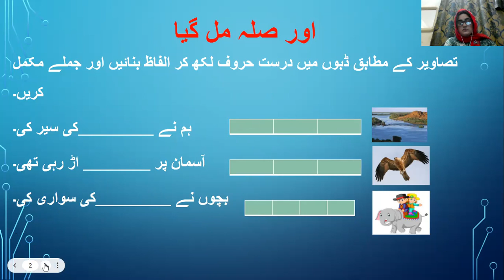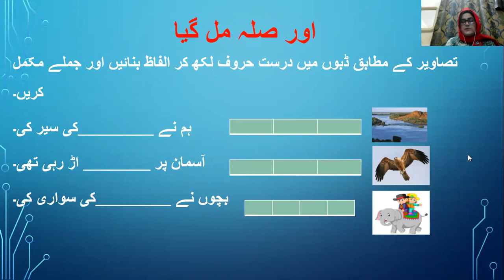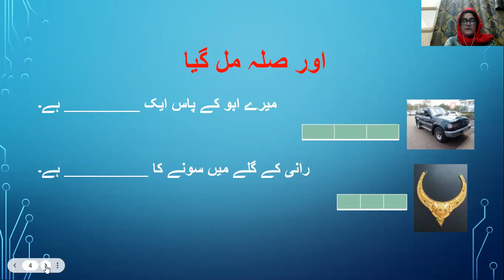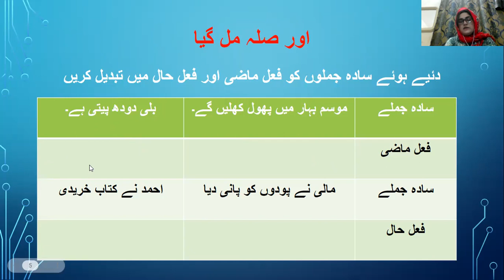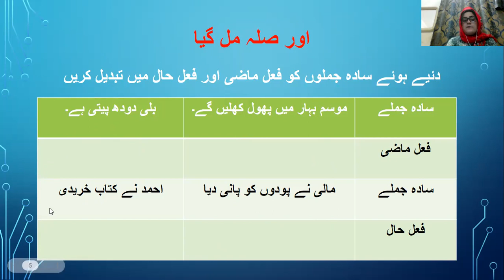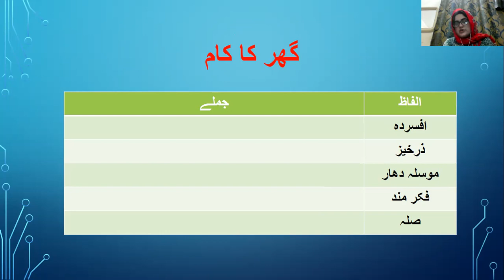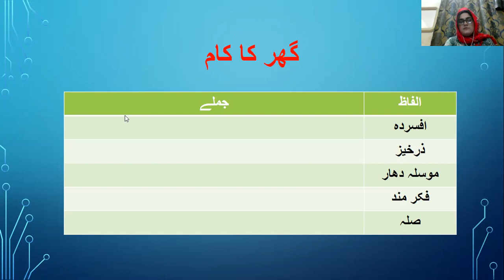Urdu Class 3 Dated 06 12 2021